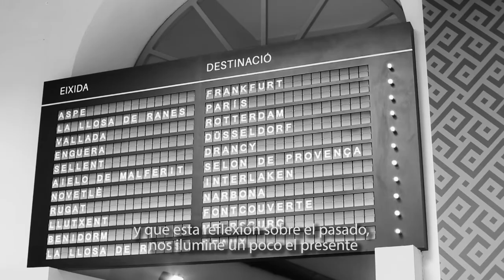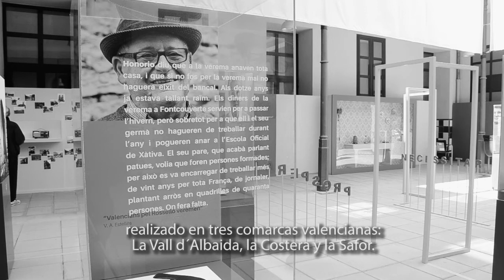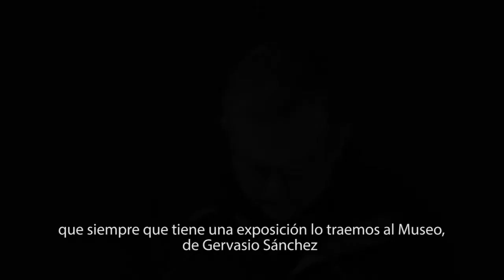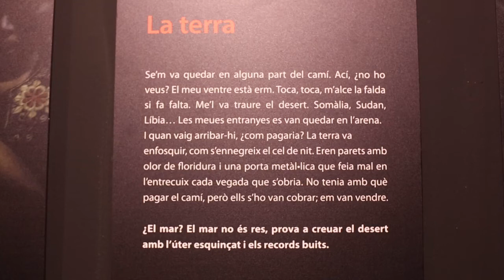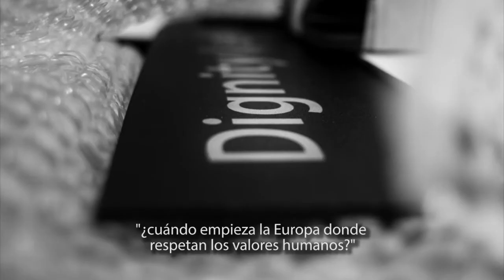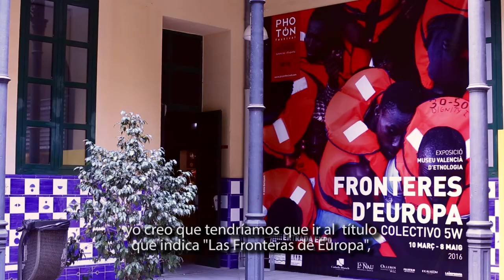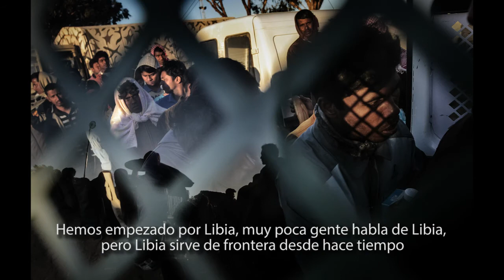FRONTERES D´EUROPA. Documental sencer.